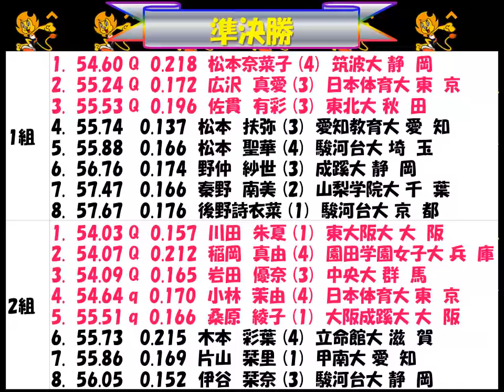全日本インカレ2018 女子400m 優勝：広沢 真愛 日本体育大